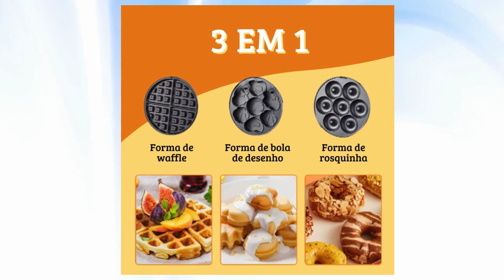((LANÇAMENTO)) Máquina Multifuncional 3 EM 1 Waffle, Donuts e Bolinhos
FAÇA WAFFLES, DONOTS E BOLINHOS ANIOMADOS COM ESSA INCRÍVEL MÁQUINA 3 EM 1!!

✅ACESSE O SITE SEGURO👇
⬇️ LINKS DE COMPRA ⬇️

✔️Máquina Multifuncional Crianças Bolo Donuts Waffle 3 Em 1 110V

🔴CONFIRA OUTROS MODELOS

⚠️Nota: Os produtos podem alterar o preço sem aviso prévio⚠️

SITE 100% CONFIÁVEL

Somos parceiros de algumas lojas online, e isto não influencia a nossa listagem. Apenas o direcionamos para lojas seguras e reais.